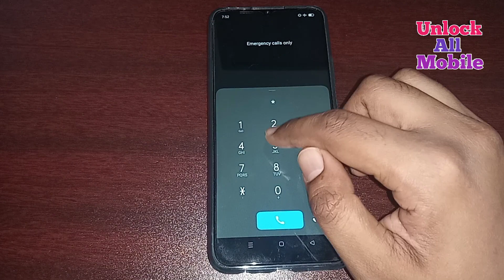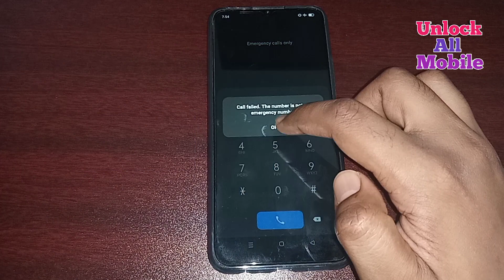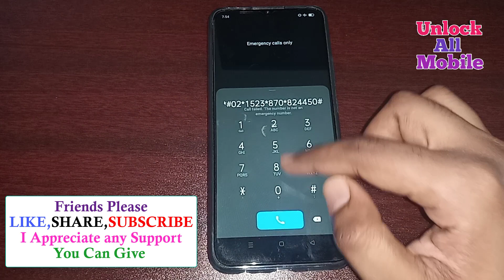Forgot Password Unlock Android Mobile | How To Unlock Android Mobile Password